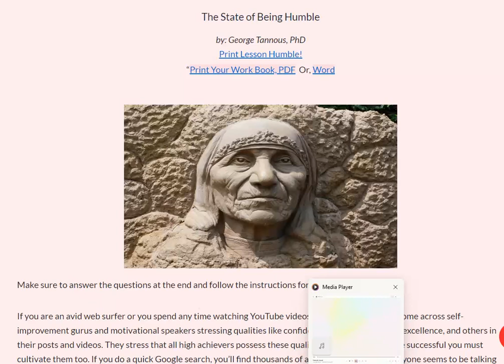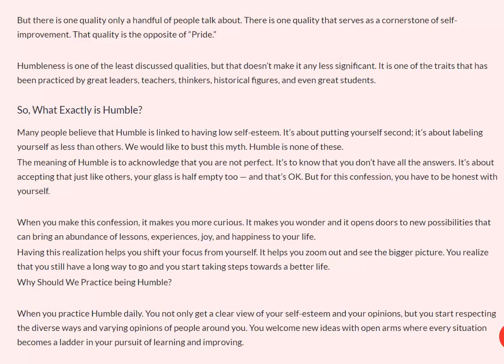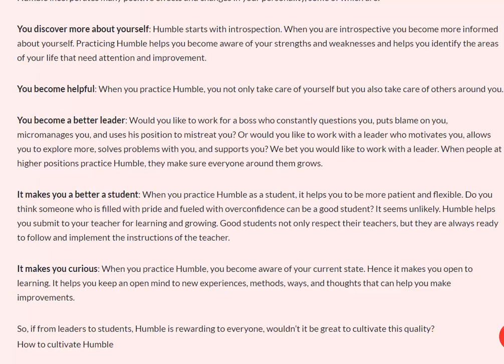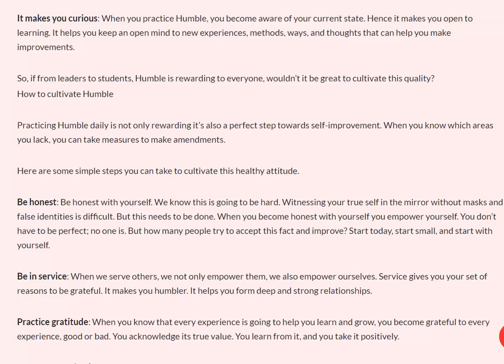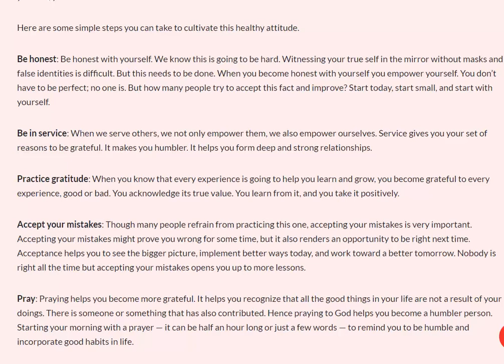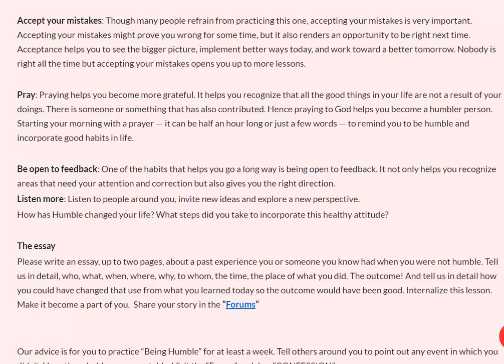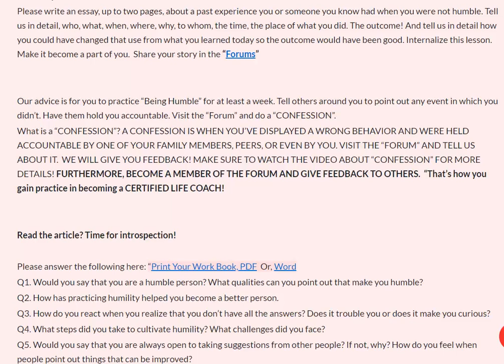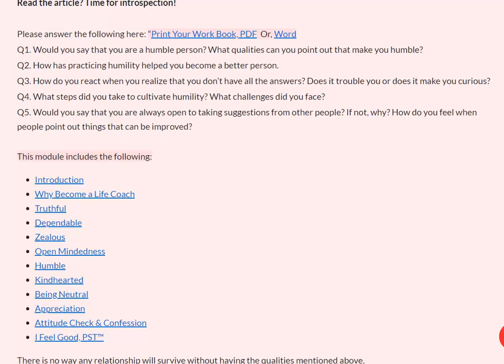Being Humble, Humility, Lesson at lifecoachbootcamp.com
If you are an avid web surfer or you spend any time watching YouTube videos, chances
are you have come across self-improvement gurus and motivational speakers stressing
2 of 6
qualities like confidence, self-esteem, focus, excellence, and others in their posts and
videos. They stress that all high achievers possess these qualities and if you want to be
successful you must cultivate them too. If you do a quick Google search, you'll find
thousands of articles on the same. Everyone seems to be talking about them.
But there is one quality only a handful of people talk about. There is one quality that
serves as a cornerstone of self-improvement. That quality is the opposite of “Pride.”
Humbleness is one of the least discussed qualities, but that doesn't make it any less
significant. It is one of the traits that has been practiced by great leaders, teachers,
thinkers, historical figures, and even great students.
So, What Exactly is Humble?
Many people believe that Humble is linked to having low self-esteem. It’s about putting
yourself second; it’s about labeling yourself as less than others. We would like to bust
this myth. Humble is none of these.
The meaning of Humble is to acknowledge that you are not perfect. It’s to know that you
don’t have all the answers. It’s about accepting that just like others, your glass is half
empty too — and that’s OK. But for this confession, you have to be honest with yourself.
When you make this confession, it makes you more curious. It makes you wonder and it
opens doors to new possibilities that can bring an abundance of lessons, experiences,
joy, and happiness to your life.
Having this realization helps you shift your focus from yourself. It helps you zoom out
and see the bigger picture. You realize that you still have a long way to go and you start
taking steps towards a better life.
Why Should We Practice being Humble?
When you practice Humble daily. You not only get a clear view of your self-esteem and
your opinions, but you start respecting the diverse ways and varying opinions of people
around you. You welcome new ideas with open arms where every situation becomes a
ladder in your pursuit of learning and improving.
3 of 6
Humble incorporates many positive effects and changes in your personality, some of
which are:
You discover more about yourself: Humble starts with introspection. When you
are introspective you become more informed about yourself. Practicing Humble helps
you become aware of your strengths and weaknesses and helps you identify the areas of
your life that need attention and improvement.
You become helpful: When you practice Humble, you not only take care of yourself
but you also take care of others around you.
You become a better leader: Would you like to work for a boss who constantly
questions you, puts blame on you, micromanages you, and uses his position to mistreat
you? Or would you like to work with a leader who motivates you, allows you to explore
more, solves problems with you, and supports you? We bet you would like to work with
a leader. When people at higher positions practice Humble, they make sure everyone
around them grows.
It makes you a better a student: When you practice Humble as a student, it helps
you to be more patient and flexible. Do you think someone who is filled with pride and
fueled with overconfidence can be a good student? It seems unlikely. Humble helps you
submit to your teacher for learning and growing. Good students not only respect their
teachers, but they are always ready to follow and implement the instructions of the
teacher.
It makes you curious: When you practice Humble, you become aware of your current
state. Hence it makes you open to learning. It helps you keep an open mind to new
experiences, methods, ways, and thoughts that can help you make improvements.
So, if from leaders to students, Humble is rewarding to everyone, wouldn't it be great to
cultivate this quality?
4 of 6
How to cultivate Humble
Practicing Humble daily is not only rewarding it’s also a perfect step towards selfimprovement. When you know which areas you lack, you can take measures to make
amendments.
Here are some simple steps you can take to cultivate this healthy attitude.
Be honest: Be honest with yourself. We know this is going to be hard. Witnessing your
true self in the mirror without masks and false identities is difficult. But this needs to be
done. When you become honest with yourself you empower yourself. You don’t have to
be perfect; no one is. But how many people try to accept this fact and improve? Start
today, start small, and start with yourself.
Be in service: When we serve others, we not only empower them, we also empower
ourselves. Service gives you your set of reasons to be grateful. It makes you humbler. It
helps you form deep and strong relationships.